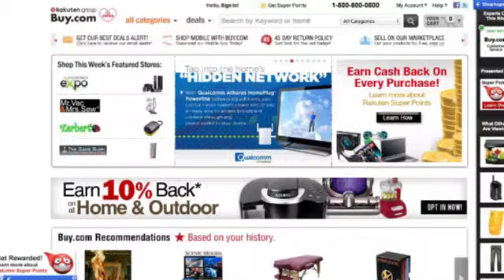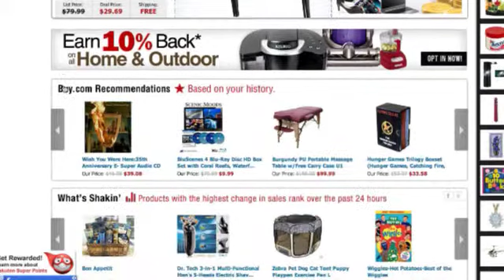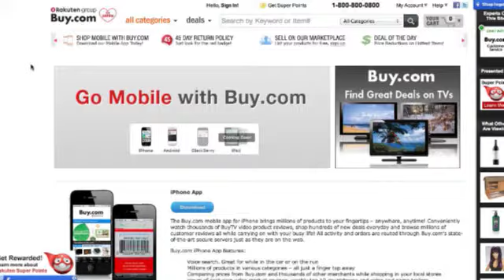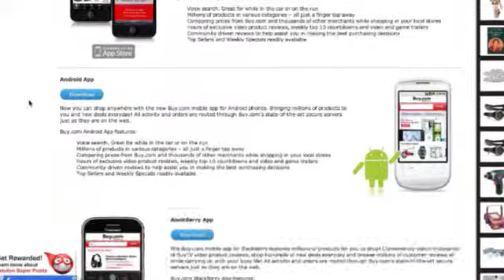Why the retail window of the future is mobile - with Buy.com CEO Neel Grover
Retail is being disrupted by mobile everywhere: Consumers have more power as a result of the connected devices they carry in their pockets and the tablets they use on the couch. Prices are coming down, inventory is unlimited and companies are putting more and more resources into mobile.

As this entire industry presses forward in mobile, Buy.com, a pure-play digital commerce company with over 12 million products in inventory, has been silently building up an arsenal of mobile clout - including parent company Rakuten's buy of tablet company Kobo this past year.

Neel Grover, President CEO of a href=" target="_blank"Buy.com/a is in the middle of this transition and discusses his company's mobile strategy, the impact it has had on their business, where Buy.com is heading and what opportunities he sees in this space going forward.